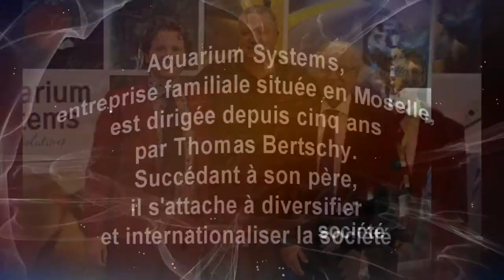Aquarium Systems (Famille Bertschy)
Nous remercions Aquarium Systems pour les cadeaux pour notre tombola de l'automne.
Notre Groupe Reef And Fun est sur FB